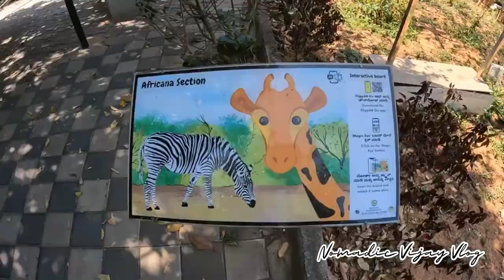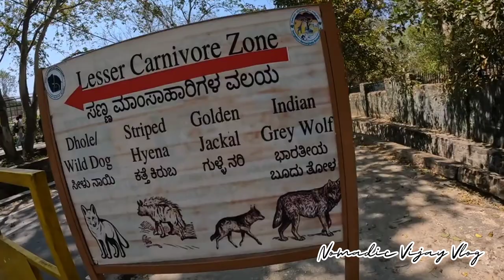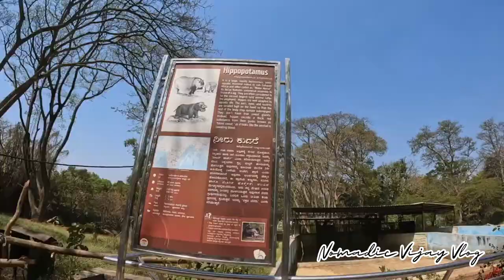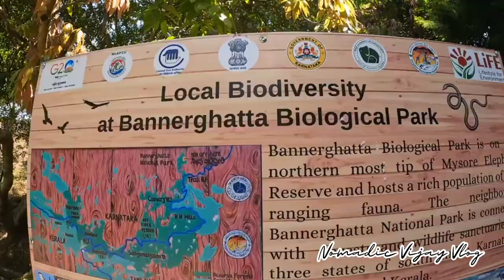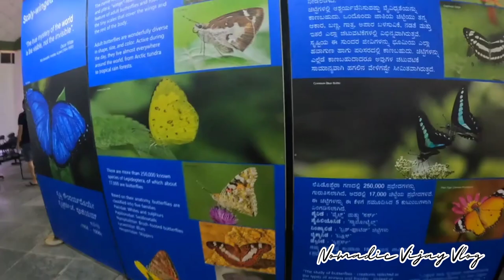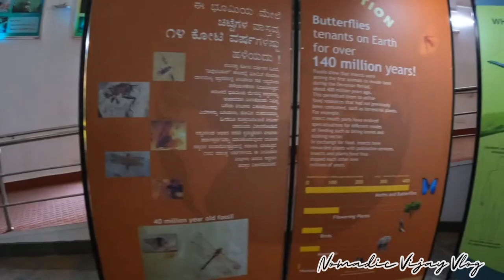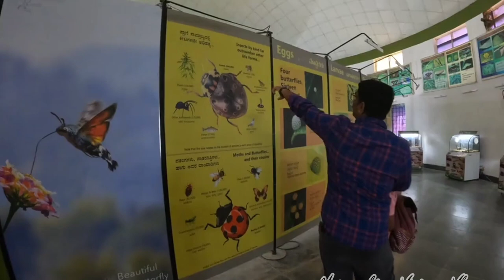Bannerghatta National Park🏞️Jungle Safari🐘Zoo🦁Tamil Vlog📷Butterfly Park🐘Boating 💕Bangalore Trip💕Love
One of the Bangalore's most popular places for people of all ages is the Bannerghatta National Park Safari, which is just outside of Bangalore and is home to wildlife. The safari will be memorable and you may see these animals up close. Leopards, Lions, Zebras, Bengal Tigers, Panthers, Rhinoceroses, Elephants, Porcupines, White Tigers, Spotted Deer, Bison, and Bears are just a few of the wild animals that can be viewed.

One of India's best safaris is the one at Bannerghatta National Park. The Mattubunde hilltop, which is a part of Ragihalli Forest Reserve, is the path that leads to the location where the safari begins. The Bannerghatta National Park safari lasts around an hour.

Price of Bannerghatta National Park Safari (estimate), It offers appropriate discounts on occasion to make it occasionally affordable for everyone while offering a variety of price ranges for various activities.

I made my way to Bannerghatta National Park in Bangalore. The
national park is a sanctuary for a large
variety of flora and fauna.

Here's a completely interesting guide on the national park that you can follow when visiting this place. Watch the video to know more about my experience.

Bannerghatta National Park Jungle Safari & Zoo | Butterfly Park | Bangalore

Bannerghatta National Park is a great opportunity for nature lovers to experience nature and wildlife in their natural habitat. It does not ask one to travel too far from the city of Bengaluru and does not require detailed planning either. It is a smorgasbord of attractions such as Jungle safari (Herbivore, Bear, Lion and Tiger Safari), butterfly habitat, a dedicated zoo..
Bannerghatta Biological Park | Bangalore Zool Butterfly park

Friday 9:30 am-5 pm Saturday 9:30 am-5 pm

Monday 9:30 am-5 pm Tuesday Closed

BUTTERFLY PARK

Butterflies have a special place in the insect world. The names such as “Flying Jewels” indicate that butterflies are considered as being beautiful, elusive and fascinating. The Park was conceptualized as one integrated center that would support education, conservation and research activities with exclusive focus on butterflies as flagship ambassadors of conservation.

The Zoo Authority of Karnataka (ZAK) with Department of Biotechnology (DoBT), Government of India, have jointly initiated the project during the year 2003 under a special master plan. The construction work initiated in 2003 was completed during 2007 and opened to the public for visitation. It is the unique project in the entire country and is serving as a role model in the nation, and most of the Zoos and parks interested to establish Butterfly Park are using this as knowledge hub and plan to replicate